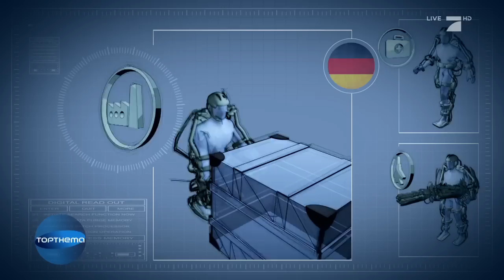Ein Exoskelett im Real Life | Galileo Lunch Break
Ein Exoskelett kennen die meisten nur aus "Elysium" mit Matt Damon. Doch ein 25-jähriger Bastler will dieses Gerüst jetzt auch im Real Life bauen.